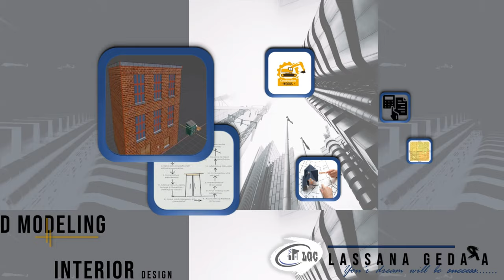LG Construction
Description
We are Construction & Design Firm. We are doing House planning , 2D & 3D Modeling , Building Construction , Consulting , Estimating , Interior Design etc.